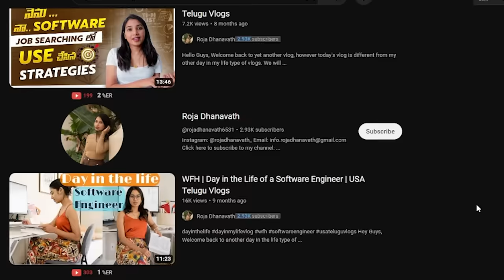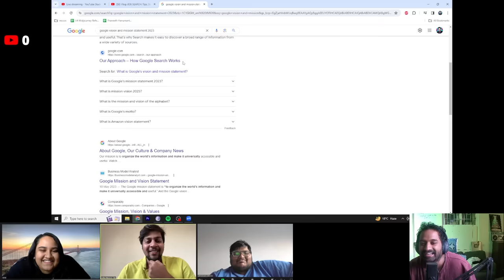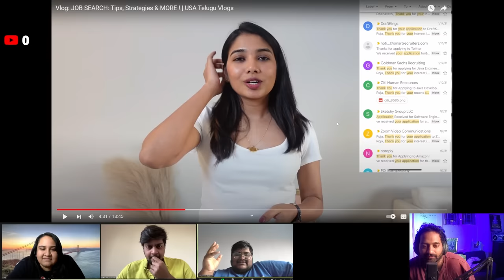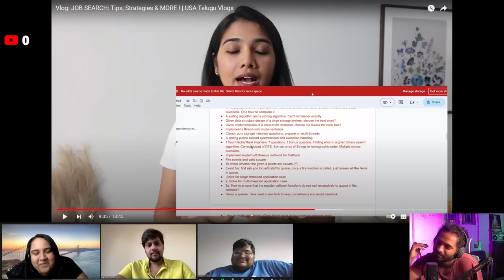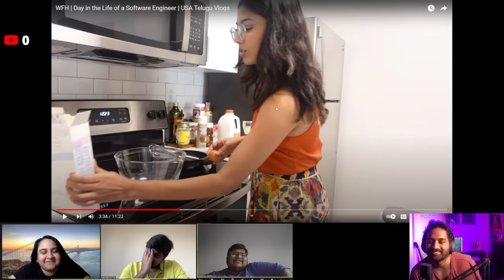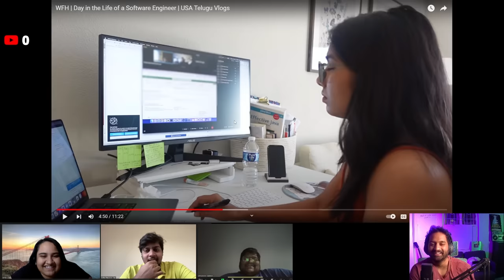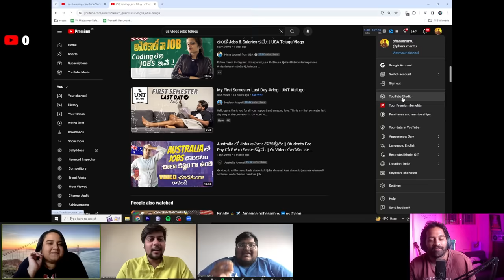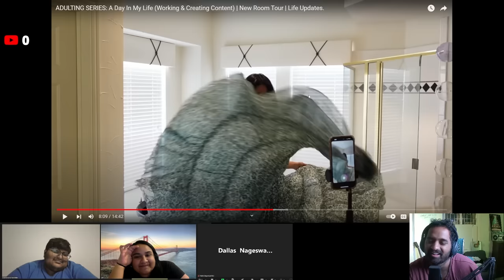HIGHEST PACKAGE OF THE DECADE GUARANTEED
Masters ayyaka depress avvakandi..Recruiter ni impress cheyandi